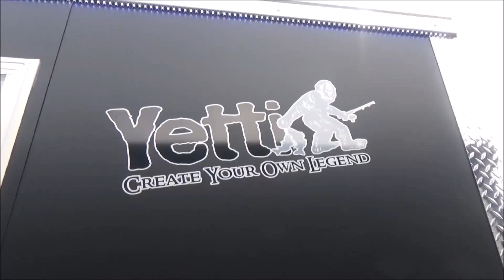2017 Yetti Xtreme 8x16 Black 1854 - new Travel Trailer for sale - Mankato MN